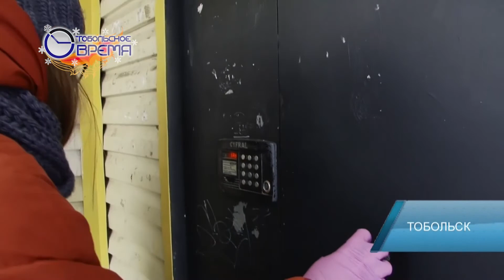Волонтеры доставляют продукты